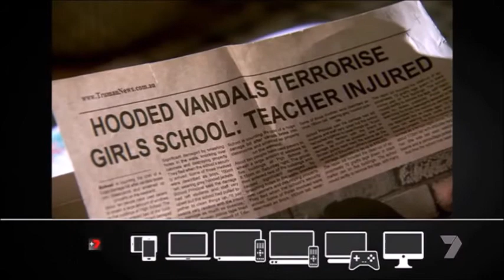Home and Away Episode 6742 Promo